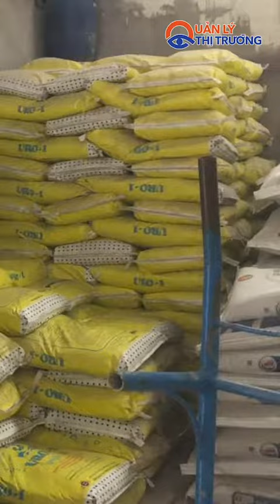Tiền Giang: Xử phạt 01 cá nhân buôn bán phân bón giả số tiền gần 180 triệu đồng | Quản lý thị trường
Trường hợp vi phạm được phát hiện qua hoạt động kiểm tra đột xuất của Đội QLTT số 6, Cục QLTT tỉnh Tiền Giang. Chủ tịch UBND tỉnh Tiền Giang đã xử phạt cá nhân vi phạm với số tiền gần 180 triệu đồng về hành vi buôn bán phân bón giả về giá trị sử dụng, công dụng; trị giá hàng hóa vi phạm gần 60 triệu đồng.